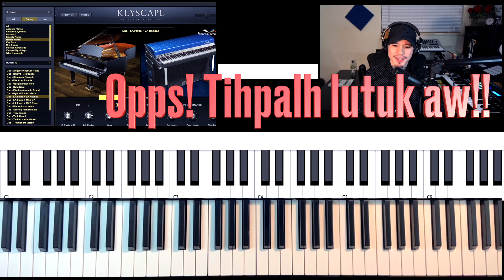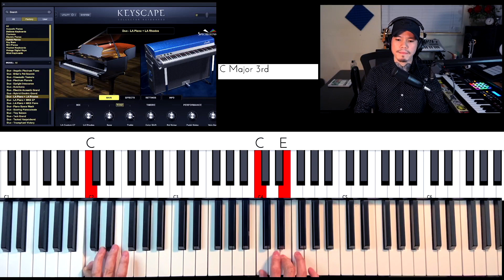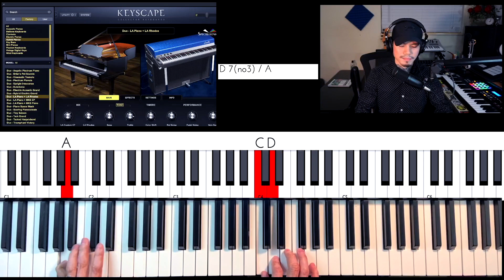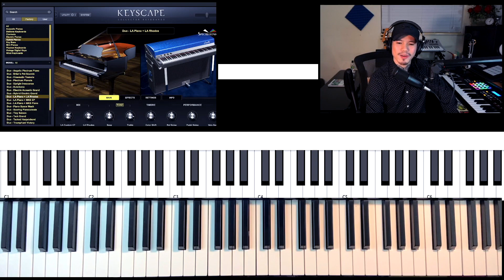A sawt tawh lawng (Cha Cha Rhumba Piano Style play dan)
Pathian tanpuina avangin requestna ka tihhlawhtling leh thei hi ka lawm tak meuh meuh ani. Tuntum chu Sound audio ka lo ti distort deuha ka tihpalh lutuk ania aw, live streaming na software atanga record anihvang hian kalo setup fuhlo leh palh thin a record hnan tawh chuan mix eng ang mah ila a siamtheih tawh bawk silo a in mi hriatthiamna ka dil tak meuh meuh che u.